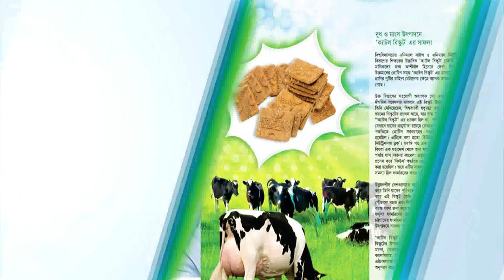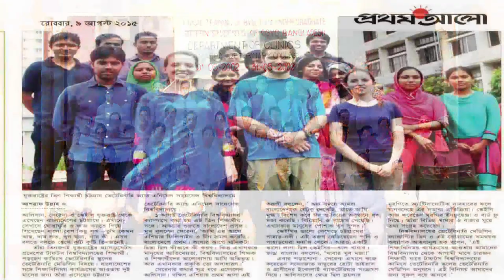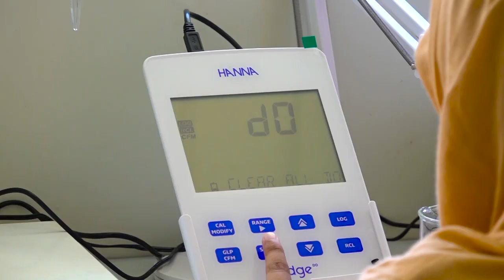CVASU towards center of excellence...